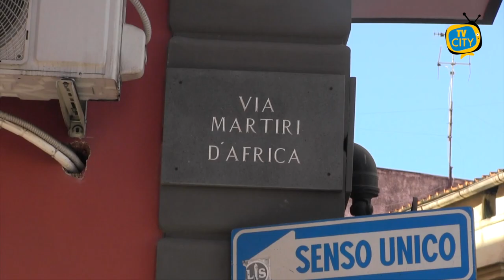Martiri d'Africa, le voci dai quartieri: più pulizia e più controlli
Proseguono gli approfondimenti di TVCITY dai vari quartieri della città di Torre del Greco.

Sopralluogo questa mattina nella zona di Martiri d'Africa per documentare la situazione.

Sotto accusa vecchie e nuove criticità come la pulizia e la sicurezza.

Non mancano gli appelli a comportamenti più civili e le richieste all'amministrazione comunale.